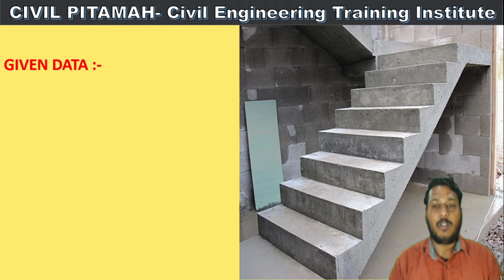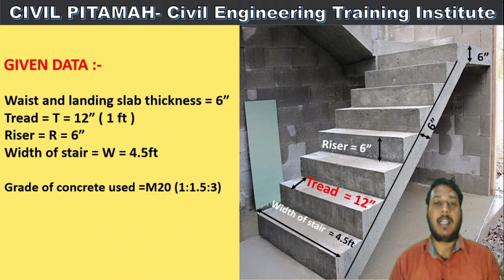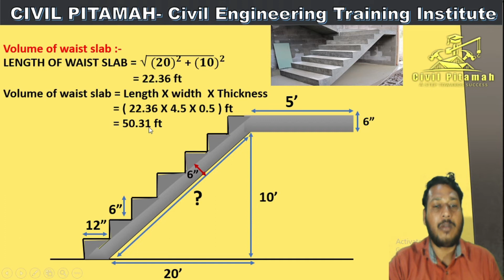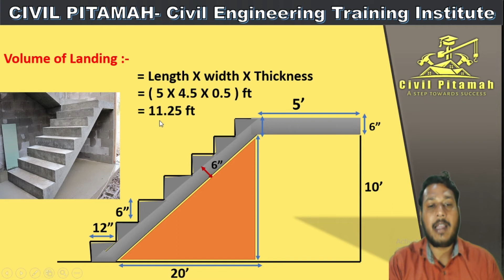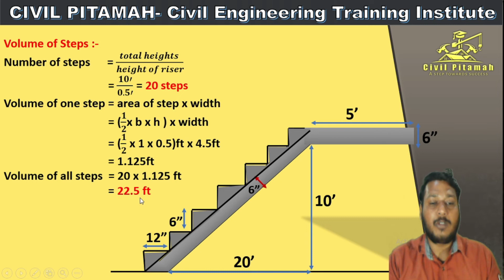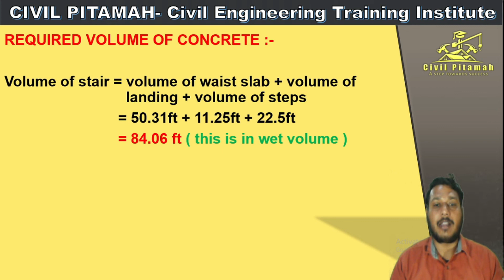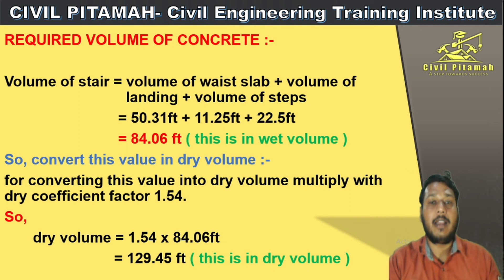How To Calculate The Quantity Of Cement Sand & Aggregate In Staircase | सीढ़ी में कितना मटेरियल लगेगा